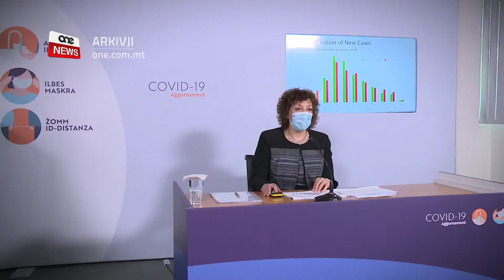FIEQU 132 PERSUNA MILL-COVID-19 U FEĠĠEW 96 KAŻ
ONE.COM.MT • Fl-aħħar sigħat, erba’ anzjani mietu waqt li kienu pożittivi għall-COVID-19.

Anzjana ta’ ħamsa u tmenin sena, u tliet anzjani rġiel ta’ tlieta u sebgħin sena, tnejn u sebgħin sena, u wieħed u tmenin sena, mietu fl-Isptar Mater Dei.

Illum fiequ wkoll mija u tnejn u tletin persuna u feġġew sitta u disgħin każ.

FILMAT: BJORN BONELLO / ONE

Fl-aħħar sigħat, mija u tnejn u tletin persuna oħra fiequ mill-COVID-19 f’pajjiżna, u feġġew sitta u disgħin każ minn tlett elef u disgħa u erbgħin test.

Dan ifisser li kważi sebgħa u disgħin fil-mija tat-testijiet ġew negattivi, u tlieta punt wieħed fil-mija ġew pożittivi.

Fil-bulettin mediku ta’ kull nhar ta’ Ġimgħa, is-Supretendent tas-Saħħa Pubblika l-Professur Charmaine Gauci qalet kif l-Unjoni Ewropea ffirmat sitt ftehimiet ma’ kumpaniji li qed jipproduċu l-vaċċin kontra l-Coronavirus.

PROF. CHARMAINE GAUCI
SUPRETENDENT TAS-SAĦĦA PUBBLIKA
“Aħna wkoll Malta se jkollna strateġija biex aħna jkollna kemm fejn dawn se jinżammu, sakemm inti tkun qiegħed tqassamhom, ukoll il-mod ta’ strateġija kif se jkunu qed jinqassmu, kif ukoll id-database biex inti jkollok ukoll ir-rendikont ta’ lil min inti tajt il-vaccines u anke la darba nafu li hemm il-vaccines li ħa jkollhom bżonn żewġ dożi, biex inti terġa’ ssejjaħ il-persuni għat-tieni doża.”

Is-Supretendent tas-Saħħa Pubblika qalet kif meta mqabbel ma’ pajjiżi oħra fl-Ewropa, skont iċ-Ċentru Ewropew għall-Prevenzjoni u l-Kontroll tal-Mard, l-ECDC, pajjiżna għandu rata baxxa ta’ mwiet, ta’ sebgħa punt ħamsa għal kull mitt elf persuna. L-ogħla rata tinsab fil-Liechtenstein, ta’ sitta u għoxrin għal kull mitt elf persuna.

Il-Professur Gauci qalet kif żdied l-ittestjar tan-nies li jaslu minn barra l-pajjiż. Din il-ġimgħa saru aktar minn tmien mitt test fl-ajruport, u ħamsa biss ħarġu pożittivi.

Innotat li l-miżuri ta’ prekawzjonijiet li qed jittieħdu minħabba l-COVID-19 qed jirriżultaw ukoll f’inqas każijiet ta’ influwenza.

Il-Professur Gauci appellat biex fi żmien il-festi, ma jinġabrux ġemgħat kbar.